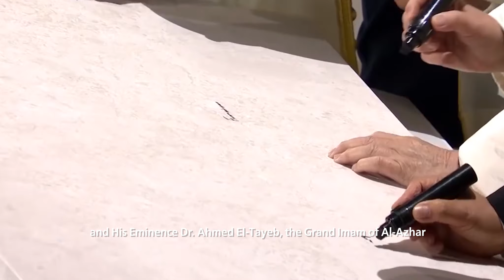كلمة معالي الشيخ نهيان بن مبارك، وزير التسامح والتعايش، بمناسبة اليوم العالمي للأخوة الإنسانية